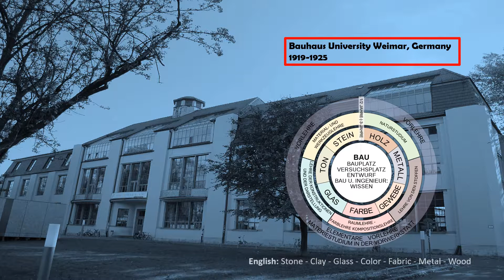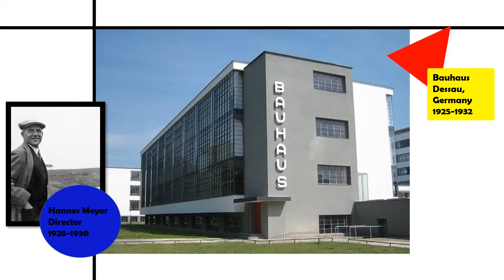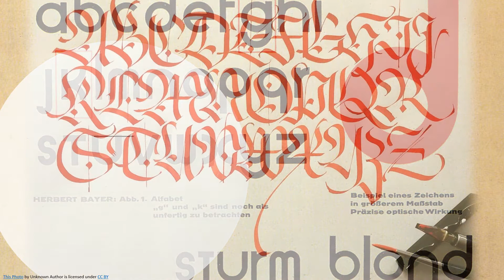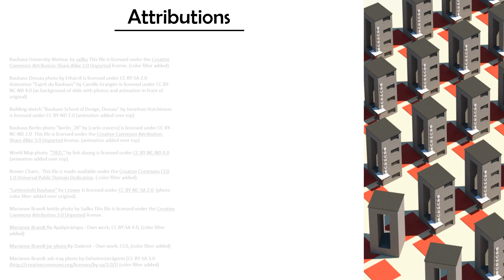A Brief History of The Bauhaus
Animated power point presentation on the history of The Bauhaus.

Breuer Chairs.  This file is made available under the Creative Commons CC0 1.0 Universal Public Domain Dedication. ( color filter added).

Marianne Brandt jar photo By Daderot - Own work, CC0, (color filter added)

“Twittering Machine” by Paul Klee - This file is made available under the
Creative Commons CC0 1.0 Universal Public Domain Dedication.

“Modern Technology” music track by AShamaluevMusic